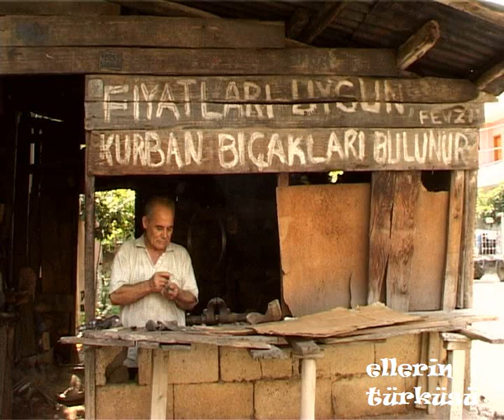Tapan Bıçağı / Tapan Knives - Ellerin Türküsü Kanal B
Fevzi usta sabah erkenden körüğünün başında. Ateşini yakıyor. Körüğünü basıyor. Önce, bıçağın sap kısmıyla başlıyor işine.
En keskin bıçakları Fevzi usta yapıyor özene bezene. Sapları keçinin boynuzundan, bıçağı çelikten.
Küçücük kulübesinde en güzel bıçakları Fevzi usta yapıyor. Neden yapmasın ki; zaman bol ustalık çok.

Yapım: Ayşe Öksüz Kanal B Turkiye
Kamera: Mustafa Can
Kurgu: Nehir Şeref
Ustalar: Fevzi usta
Kozan
28.Temmuz.2007